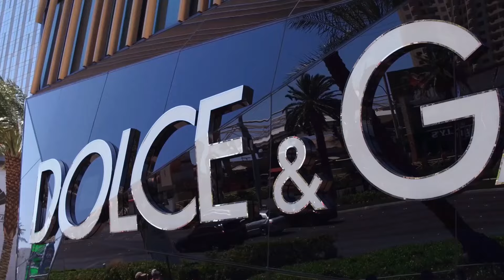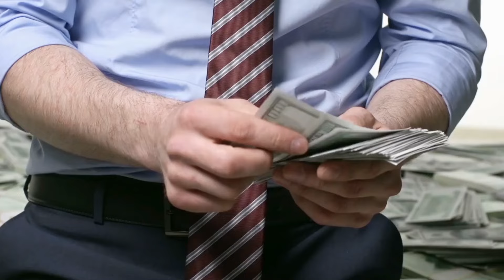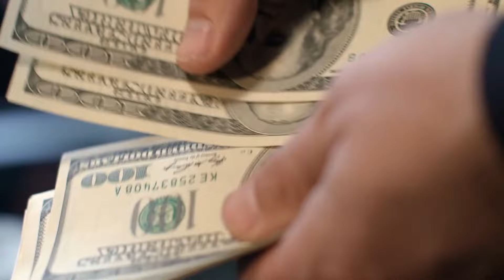Inside The Billionaire Lifestyle of Monaco | Splendorous Lifestyle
The content featured in this video is the original work of Splendorous Lifestyle, including all visuals, scripts, voiceovers, and editing.

We aim to provide unique and valuable content that complies with YouTube’s guidelines, including policies on reused or repetitive content. Splendorous Lifestyle is committed to creating fresh, engaging, and authentic content for our audience. Any resemblance to other content is purely coincidental and unintentional. .

1)This video has no negative impact.

3)It is transformative in nature.